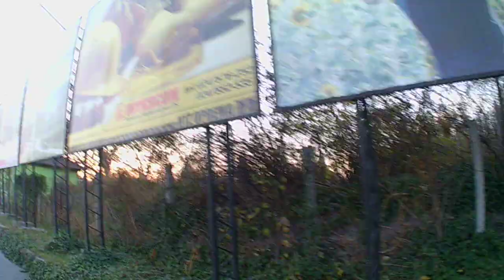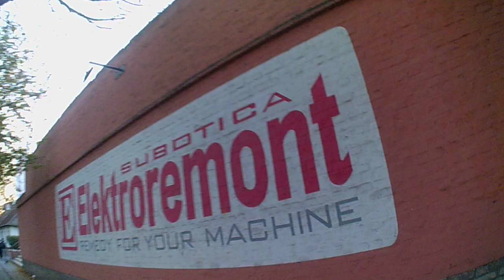Explame Subotica grad Szabadka város Serbia